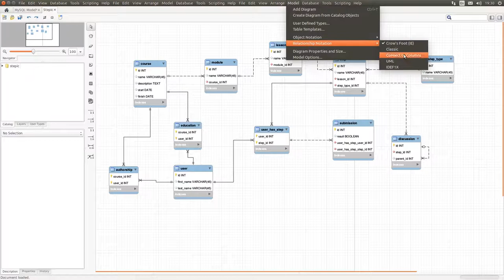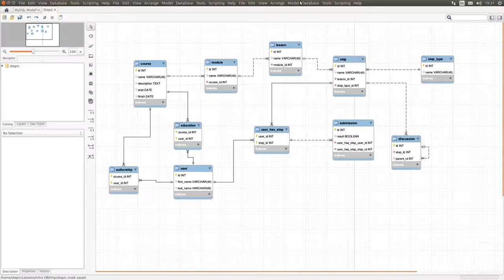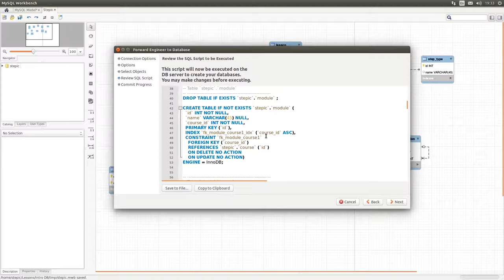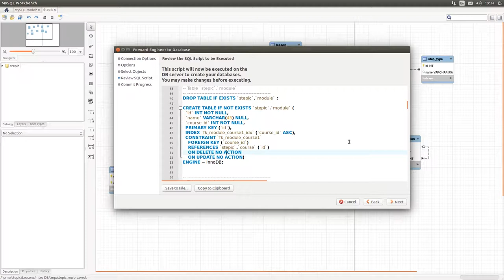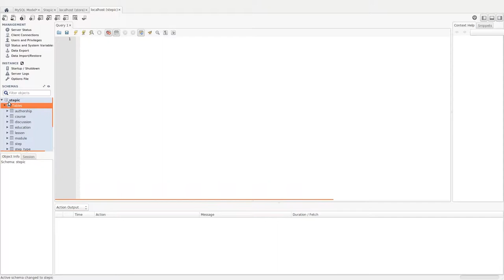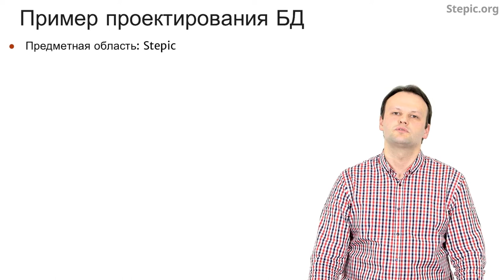Введение в базы данных - 51 урок. Инструмент проектирования MySQL Workbench